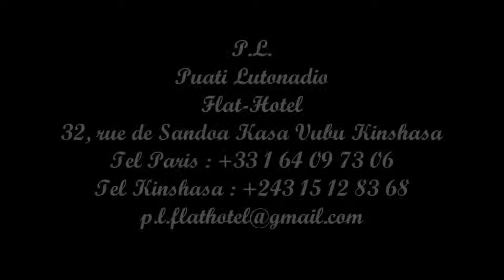06 Luambo Makiadi Franco & le tp ok jazz - Trahison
Album By Franco & Le T.P. OK Jazz
DISC 1 for Bina Na Ngai Na Respect (CD)
Category:  Music  " African Music  " Congolese
Release Date: May 1, 2002
Number of Discs: 1
Label: Sonodisc
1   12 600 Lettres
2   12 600 Letres Débat
3   Trahison
4   Détruis Moi Ce Dossier Là
5   Ekoti Ya Nzube  Buy
6 Trahison
7 12600 Lettres Debat